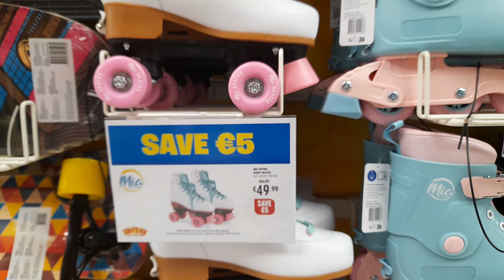Alguns modelos de Patins